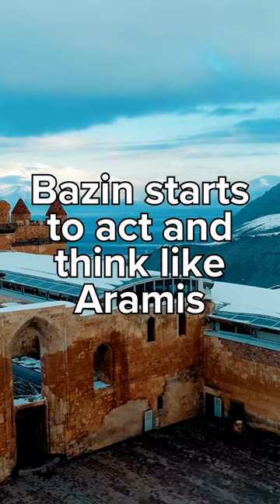Mosqueton and Bazin officially joined the "Twinning with their Bosses" club!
Looks like Mosqueton and Bazin officially joined the "Twinning with their Bosses" club! to find out.